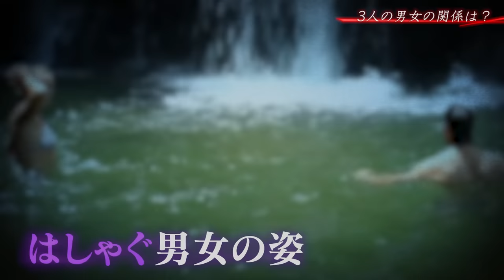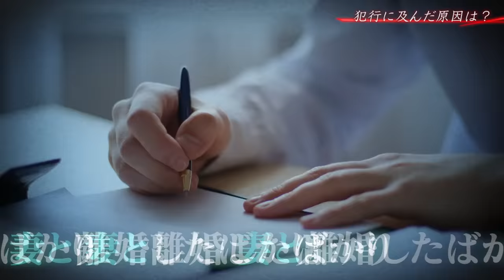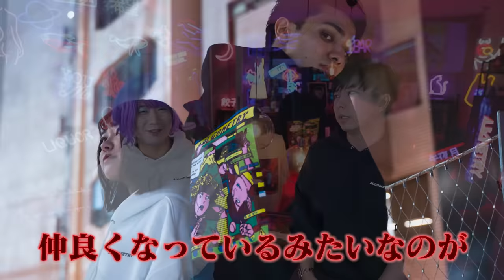【閲覧注意】不倫妻を路上で惨殺…殺人動画が拡散された